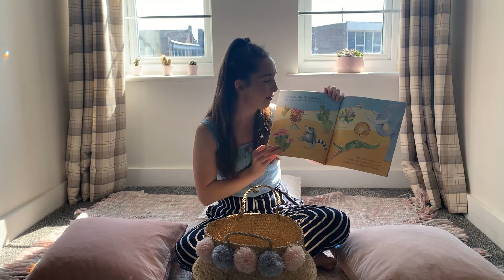Stardust Stories with Vanessa Rose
Story time - I'm the Happiest by Anna Shuttlewood